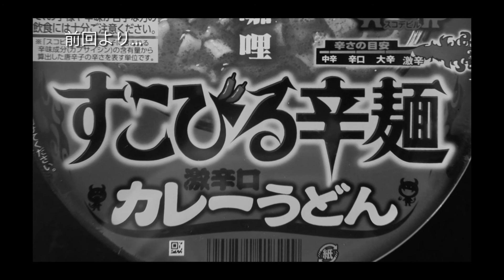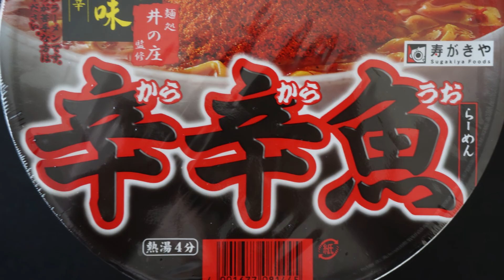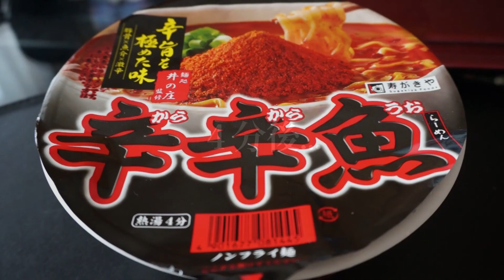【寿がきや】麺処井の庄監修 辛辛魚らーめんを食べてみた～!!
アメリカ育ちの大和魂ことTed Hammerです！

ちょいと時期がずれてしまいましたが、今回は寿がきやの「麺処井の庄監修 辛辛魚らーめん」のレビューです。

魚粉と唐辛子粉末の山盛りで知られているこのラーメン...。
私の中の溶岩が果たして噴火してしまうのでしょうか？！(￣◇￣;)

■今回の製品■

寿がきや 麺処井の庄監修 辛辛魚らーめん 136g×12個

■INO軍団キャプテンことTAKESHIさんのTAKESHI CHANNEL■

今回のレビューのきっかけを作った方の一人です！

■動画の製作に使用した機材■

SONY HDビデオカメラ Handycam CX720V ブラック

ミニ三脚 ゴリラポッド マイクロ800 JOBY 一眼カメラ対応

Sony デジタル一眼カメラ αNEX-5Rダブルズームレンズキット ブラック NEX-5RY/B

SLIK 三脚 ミニ II 2段 卓上三脚 214817

音楽・効果音素材提供